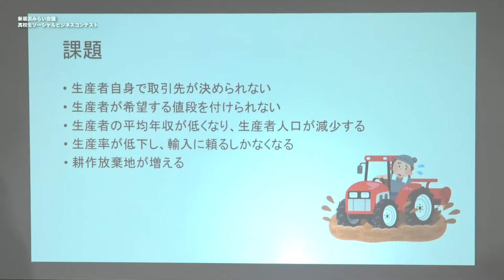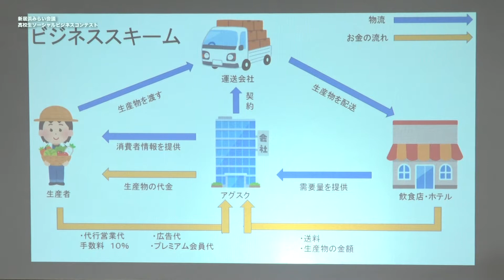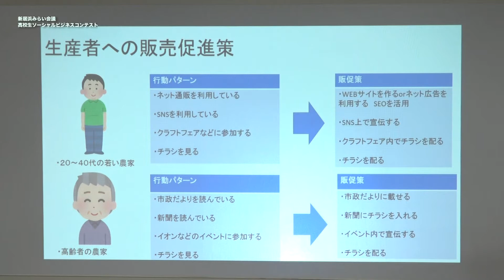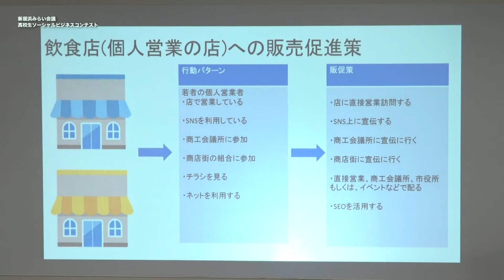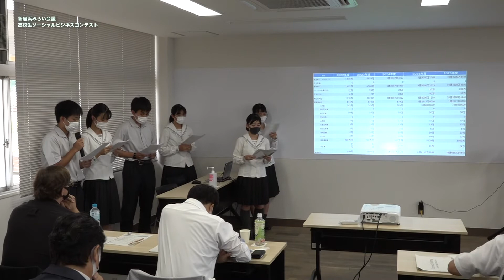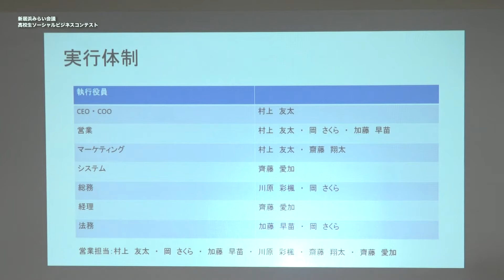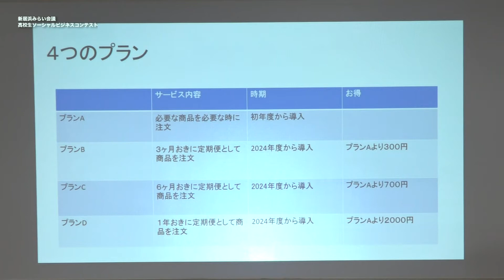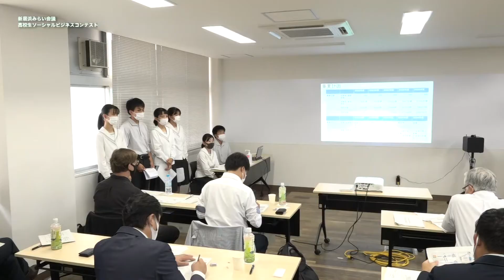高校生ソーシャルビジネスコンテスト その４（MAKE SENCE ～ 表彰式・閉会）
ソーシャルビジネスコンテスト最終審査会を実施しました

ソーシャルビジネスとは、地域課題への取組を継続的な事業活動として進めていくこと。
地域の自立的支援や雇用創出につながる活動として有望視されています。
今回は、高校生が地元新居浜が抱える課題をなんとかしようとビジネスを提案！！
5月の一次審査会を経て、一からビジネスを学び、最終審査会へ。

その様子をお届けします。ぜひ最後までご覧ください！

〇IDEA　WORK　『Connect in Niihama～人と人をつなぐプロジェクト～』

　〇高校生ボランティアサークルMay『MAY KITCHEN』

　〇ANK'ｓ『E-ank System開発事業』

　〇MAKE SENCE　『農業×IT SaaS型新居浜農業プラットホーム開発事業』